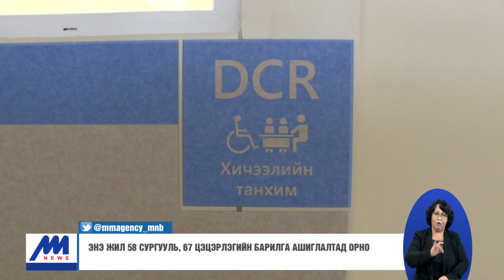Энэ жил 58 сургууль, 67 цэцэрлэгийн барилга ашиглалтад орно /2020.08.14/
Ирэх есдүгээр сараас өмнө нийслэлд 4 сургууль, 23 цэцэрлэгийн барилгыг ашиглалтад хүлээж авахаар улсын комисс ажиллаж байна. Чингэлтэй дүүргийн 7 дугаар хороонд л гэхэд шинэ сургууль ашиглалтад ороход бэлэн болсон. БШУЯ-наас сургууль, цэцэрлэгийн барилгад шинэ стандартыг баримталж байгаа юм байна.